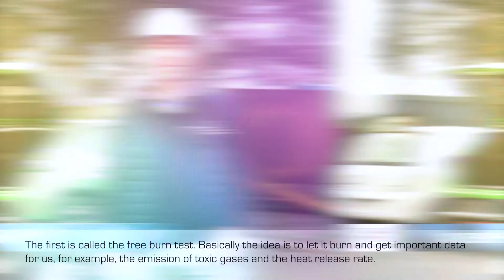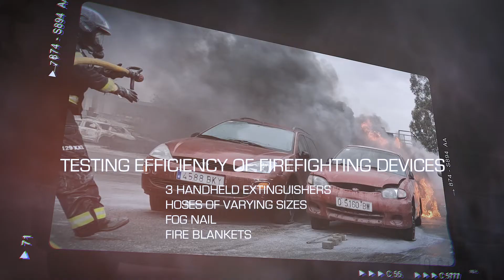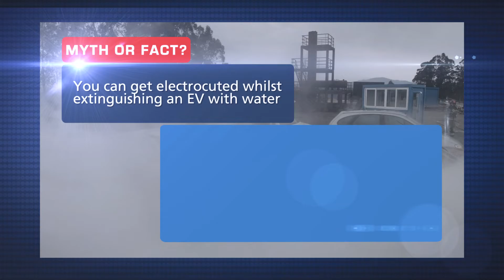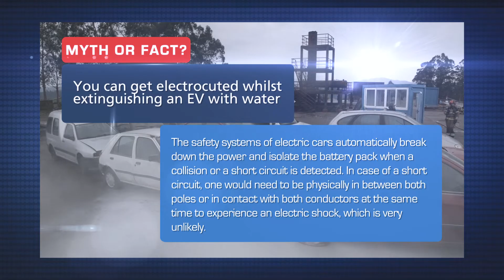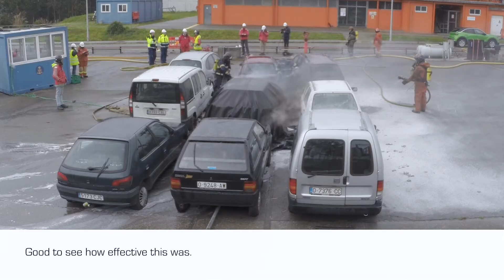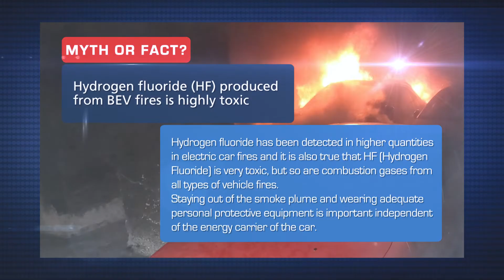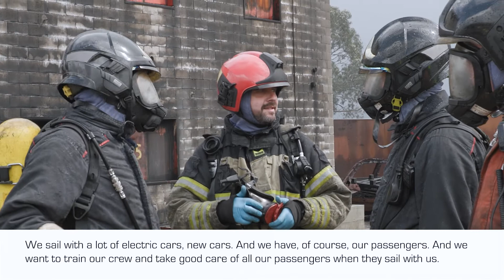LASH FIRE - Tests on fighting electric car fires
In March 22 a number of LASH FIRE project members from DFDS, Stena, Fire Research of Norway and RISE went to Jovellanos Maritime Training Centre in the north of Spain to perform full scale fire tests on electric cars with Lithium-Ion batteries.

LASH FIRE investigates possibilities to improve fire safety for ferries and roro ships.

Three different tests were conducted.

The first test was a “free burn test” where a car was allowed to burn without taking any measures to fight the fire. Aim was to experience the behavior of the Li-Ion battery fire in car and obtain data like heat release rate or toxic gas emissions.

In the second test we looked at different equipment and methods to fight the fire, to use as early stage “first response” as well as methods for fully developed fire stage, i.e fire blanket, 3 different handhelds, fognails, boundary cooling device.

In the last test we placed a car in a closed space simulating a closed roro deck. For the fire fighters this is more challenging due to the lack of visibility by smoke. We further explored techniques and equipment to deal with these types of conditions. Last but not least  we were looking into proper treatment of PEP.

This video reflects only the authors’ views and neither the Agency nor the members of the LASH FIRE consortium are responsible for any use that may be made of the information it contains.